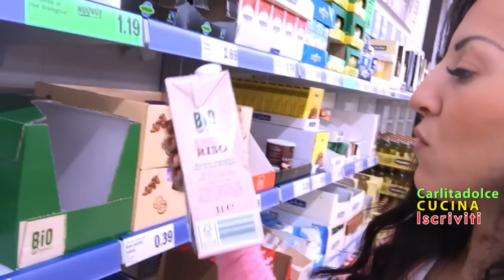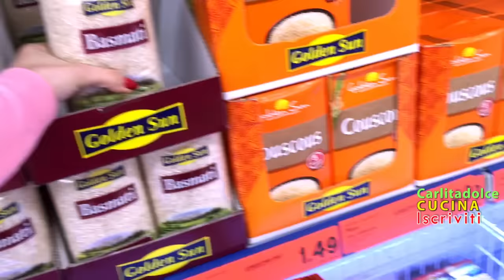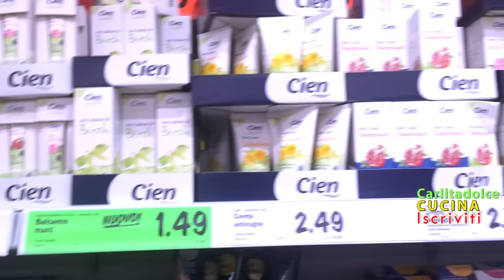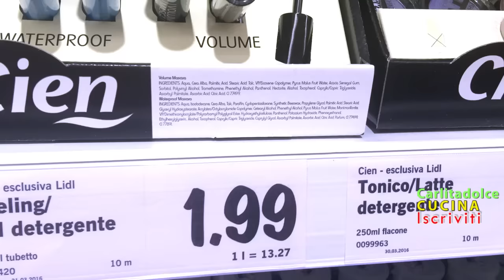LIDL è SCANDALOSO!!! | Carlitadolce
Ciao a tutti! Ecco un Nuovo Video Vlog al Supermercato, vi mostriamo tanti Cibi e Cosmetici con Buon INCI, per mangiare bene e restare in forma e in salute. Se vi piace METTETE UN BEL POLLICE IN SU!!! :-) ***APRI E LEGGI QUI !!!***

Vlog CARLITADOLCE al Supermercato #16